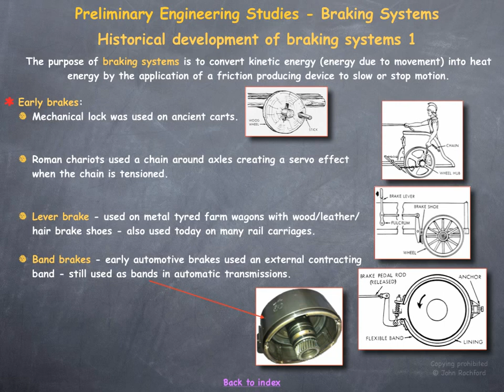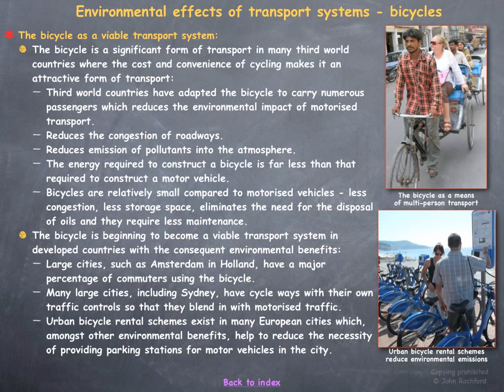Engineering Studies - History, scope and impacts for all modules by John Rochford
This DVD is available from kjspublications.com.au
The DVD is a classroom resource for teachers who require a digital presentation of the historical, scope and impacts for all modules specified by the new syllabus.